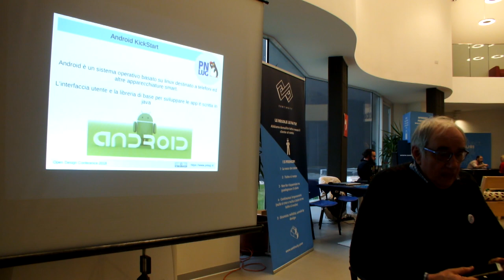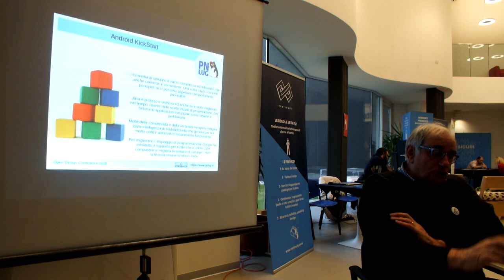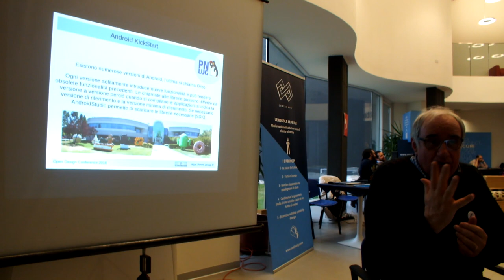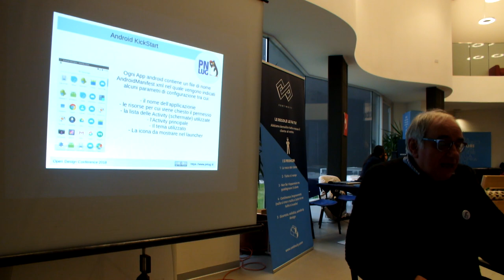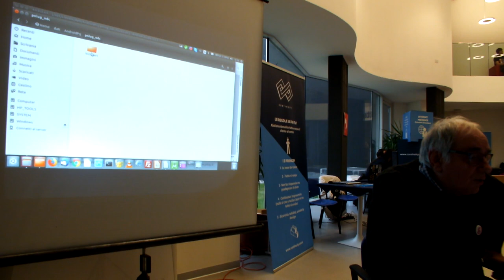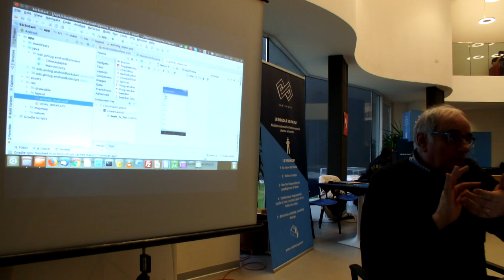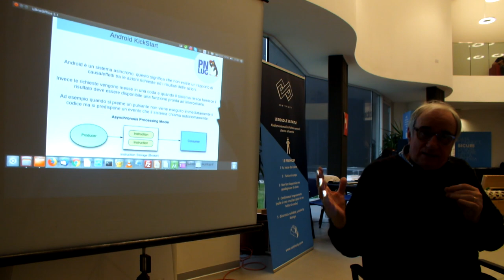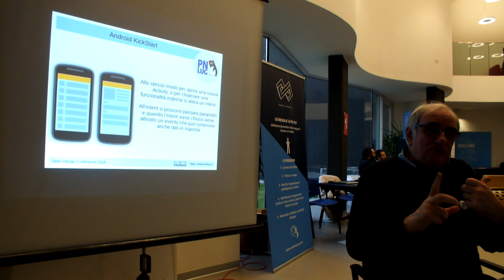ODC2018 - Android programming kickstart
Relatore: Claudio Driussi